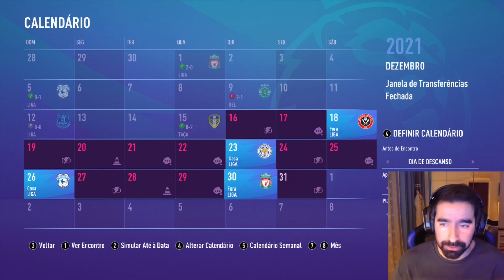FIFA21: Modo Carreira Wolves - T2 - EP7 - Continuamos com uma boa forma!